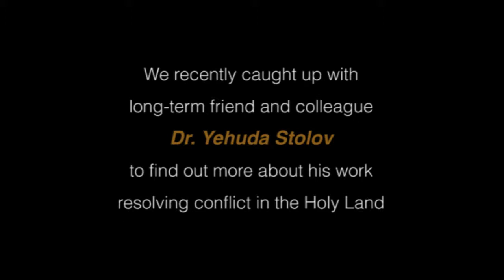An interview with Dr. Yehuda Stolov - Executive Director of the Interfaith Encounter Association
The Executive Director of the Jerusalem-based Interfaith Encounter Association, Dr. Yehuda Stolov sat down with us for this Skype to Skype catch-up interview. Yehuda gives historical background on how IEA uses grassroots organizing methods to open up dialogue in an area of the world most in need of 'sustainable peace'. But the methods he has pioneered with his colleagues offer us all a template for successful community-driven solutions, no matter what the issue. Dr. Stolov also offers reflections on his experiences with Goldin Institute Events.